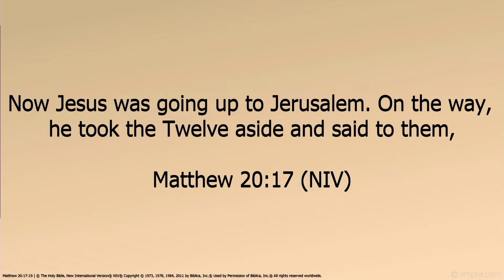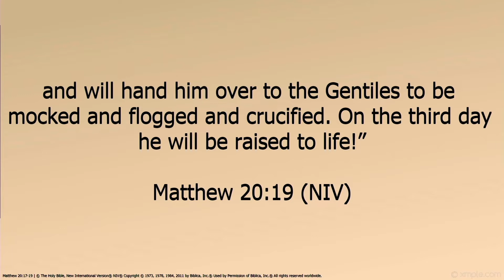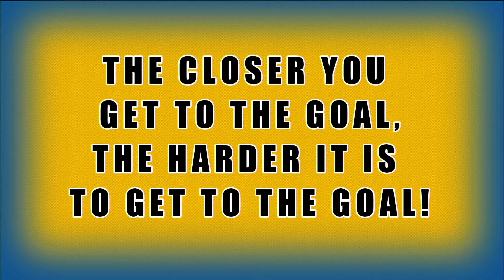On My Up To The Red Zone | Bishop S.E. Shannon | CTFC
Thank you for taking time out of your day to watch this message.

We’d love to connect with you!